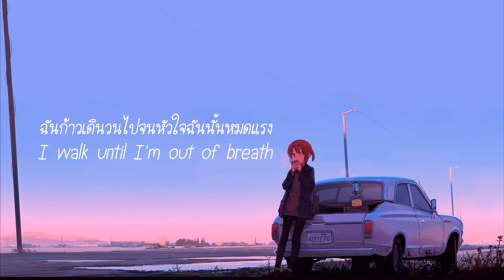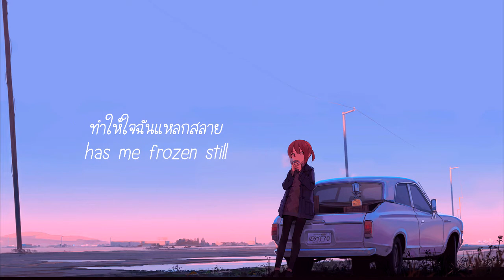YeYe - ゆらゆら [ซับไทย/อังกฤษ]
เพลงนี้เคยฟังนานมากก พอมีคนขอเพลงนี้มาเลยจัดแปลเลย5555
**ตัวผมไม่มีส่วนเกี่ยวข้องใดๆในการสร้างบทเพลงหรือวิดีโอภายในคริปนี้
ต้นฉบับอยู่ในลิงค์ข้างบนเลยค้าบ**
อย่าลืมที่จะกดโป้งและตามติดเพื่อเป็นกำลังใจให้ด้วยนะคร้าบบ